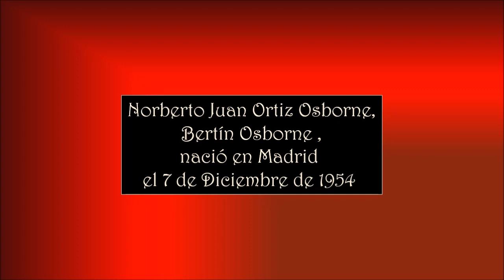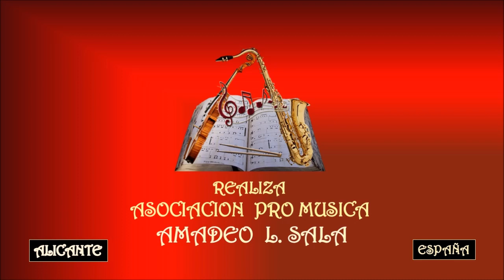BERTÍN OSBORNE – TÚ SOLO TÚ - Italiano – Asociación Pro Música AMADEO L. SALA.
Norberto Juan Ortiz Osborne nació en Madrid, el 7 de diciembre de 1954. Conocido como Bertín Osborne, es un presentador, cantante y actor español.
Nacido en Madrid, pertenece a una familia aristocrática española; es el hijo mayor, y único varón, de Enrique Ortiz López-Valdemoro, VIII conde de Donadío de Casasola, VII conde de las Navas, y de su esposa María Teresa Osborne.